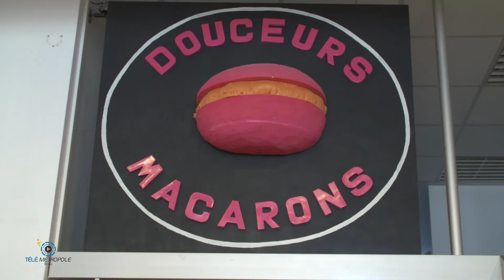Douceurs macarons - Fabrication Rémoise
Jérôme Navard  a ouvert Il y a quelques mois un magasin dédié uniquement aux macarons.  il fabrique ces petits ronds aux multiples couleurs.   Il produit plus  de 300 macarons par jour ,avec 56 parfums différents .  À consommer avec douceur.

ThB

Reportage : Thierry Boudet, Florian Beuzelin